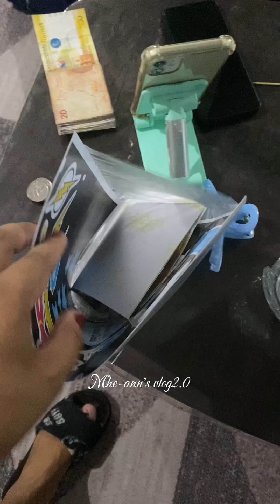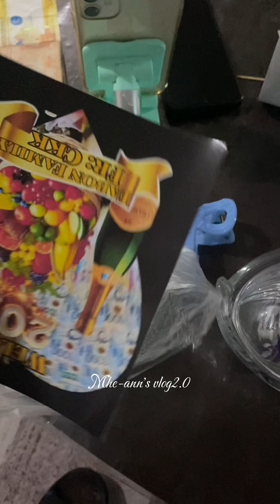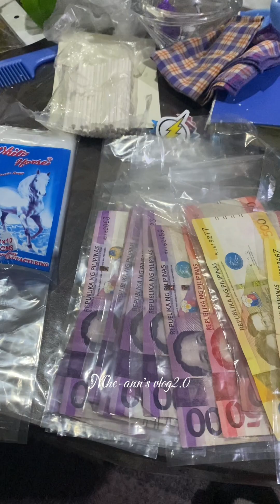Nagluto ng cake